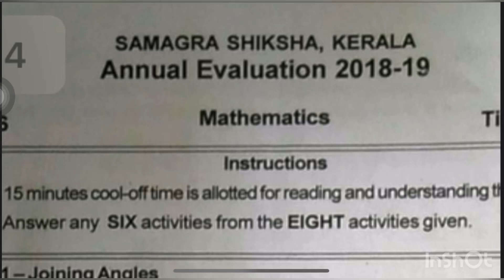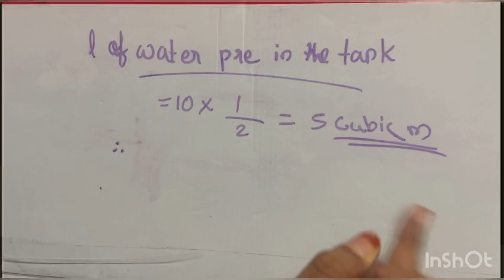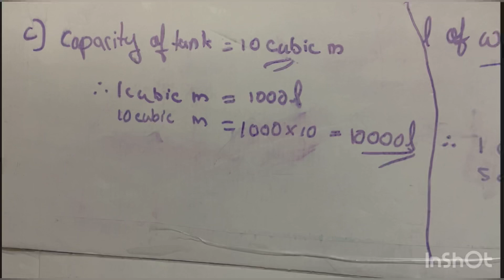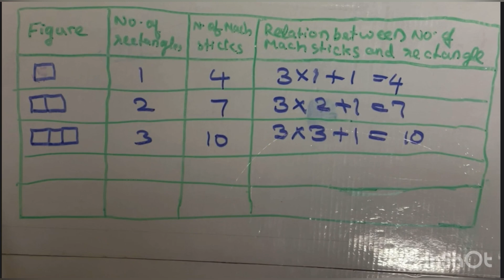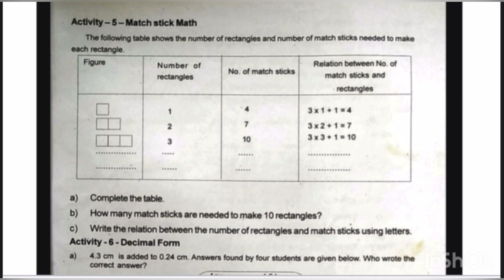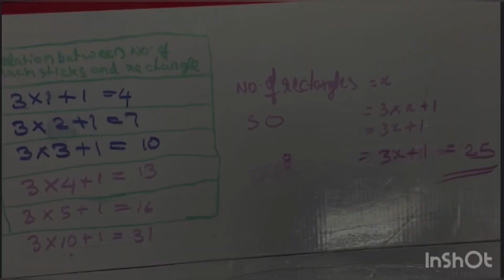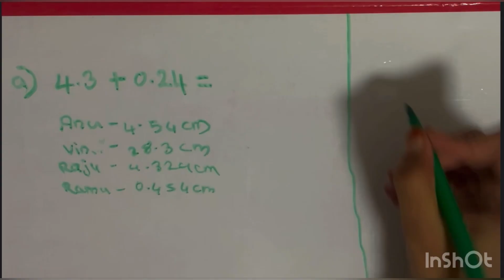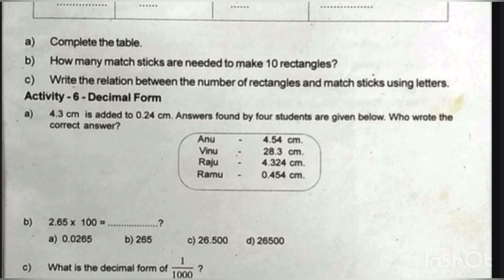Sixth Standard Annual Exam Maths Question Paper Q&A Part-2/Scert Sixth Std Maths Annual Exam 2022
Sixth Standard Annual Exam Q&A part -2